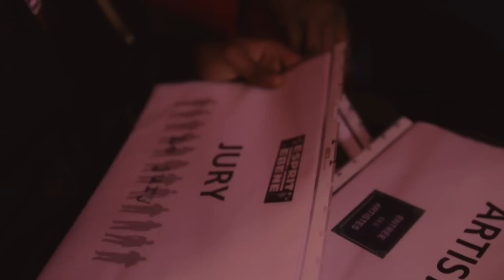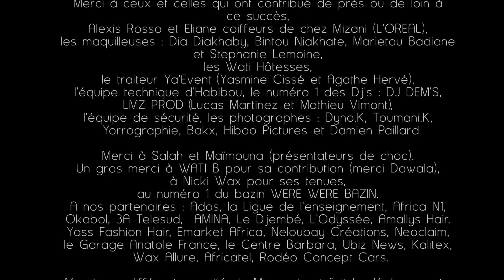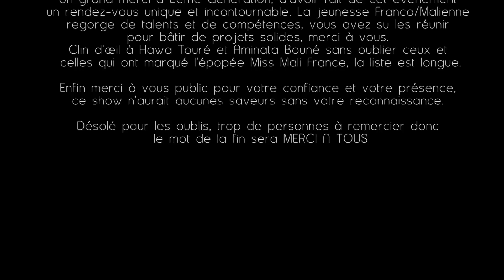MISS MALI FRANCE 2014 au Cirque Diana Moreno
La soirée de la plus prestigieuse des élections franco-africaines